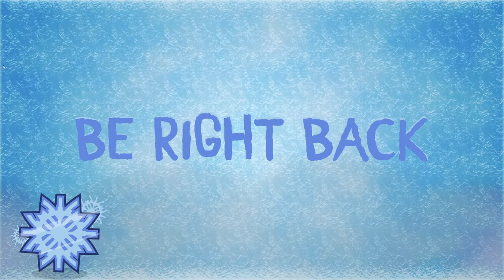THE DARK SIDE OF SCIENCE | The Sinking City #3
Having seen the horrors of Professor Cavendish's Laboratory, we seek out his apartment in hopes of finding answeres for all the questions we have. It's gonna be a shorter stream than usual but better a short stream than no stream at all hehe. COME HANG! 🐙

Artwork/Overlays/Transitions by my brother!